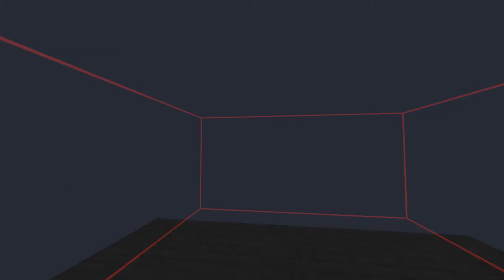sp00k compilation 2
1 year later on css!!

Didnt optimise any of these routes, most are just first completion. Talk wanted me to do a showcase for his maps so i decided to put them in here.

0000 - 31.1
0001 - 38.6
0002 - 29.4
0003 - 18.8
soi - 22.2
paskamappi - 26.1